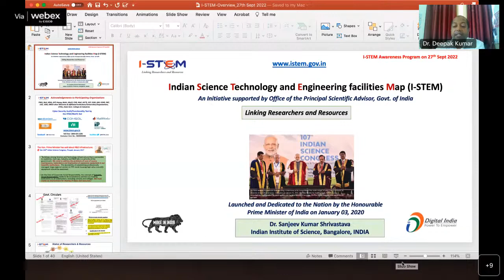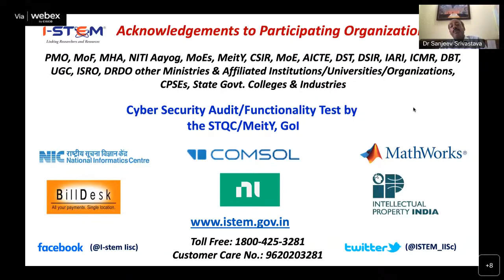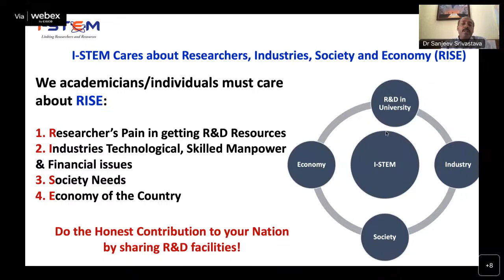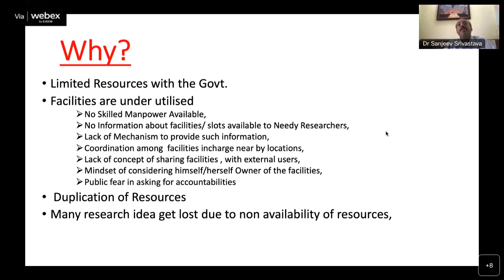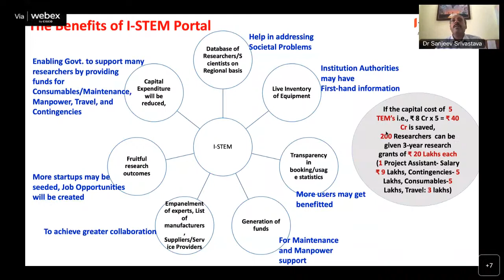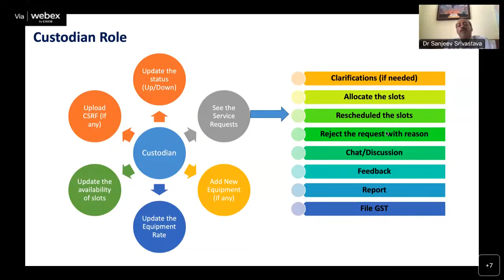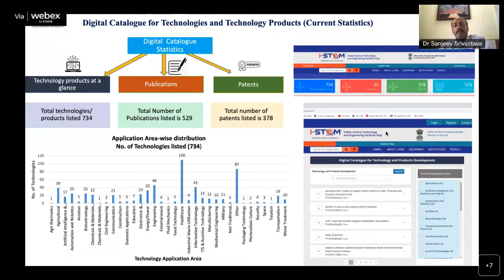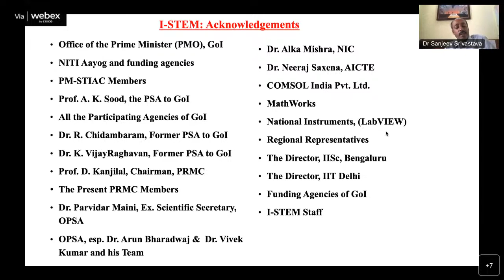I-STEM Awareness Program, Organised by Dept. of Pharmaceutical Chem., Shoolini University (Online)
Invitation for I-STEM Awareness Program (Online)

The Department of Pharmaceutical Chemistry, Shoolini University is organizing an online awareness talk on "I-STEM: The Platform for Researchers." The talk's primary focus is to inform all researchers and faculties on the best use of the I-STEM portal.

Dr. Sanjeev Kumar Shrivastava, National Coordinator, I-STEM, Indian Institute of Science, Bangalore, will deliver the talk on 27th Sept. 2022.

On behalf of the Department of Pharmaceutical Chemistry, Shoolini
University, I-STEM Team cordially requests you to encourage the faculties and researchers to join the event. The event will be ONLINE and the event details are given below. Please also check the flyer attached herewith.

Date: Sept. 27, 2022, Tuesday

On behalf,
Dr. Deepak Kumar
Associate Professor
Dept. of Pharmaceutical Chemistry
School of Pharmaceutical Sciences